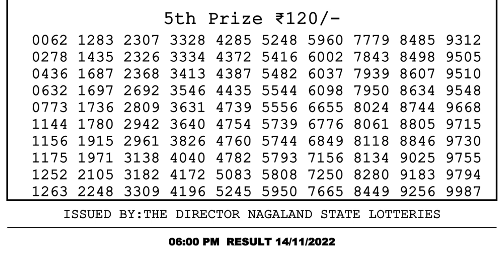Dear Lottery Sambad 6pm today 14.11.22 Nagaland State Lottery Result